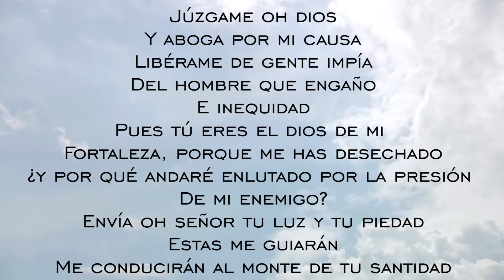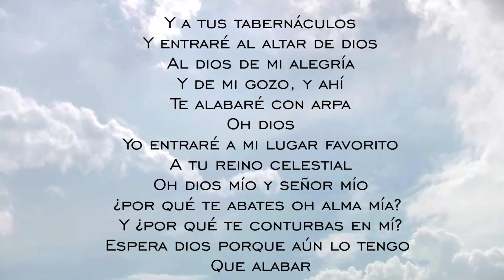SALMO 43 - ANTES DE CONSTRUIR UNA CASA